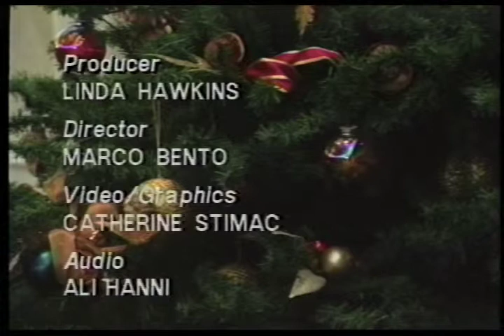Sparkling Voices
Oregon Repertory Singers, Gill Seeley, conductor

"Let's face it. We're in the middle of the most hectic time of the year.  Tying up all those loose ends at work, making trips to our nearest shopping wonderlands, and visiting with friends and family can be harrowing experiences!  But before you schedule time to make origami Christmas cards like Martha Stewart recommended, pick up that organizer and make plans to join us as we welcome the Oregon Repertory Singers for a special holiday performance.
Known for their ""impeccable dynamics"" and ""clear, unforced sound"", ORS has been delighting audiences for over twenty years with performances that are often regarded as the finest in choral music.  Under the direction of Conductor Gil Seeley, chair of the Music Department at Lewis & Clark College, the choir is dedicated to performing a diverse repertoire of music that is rich and exhilarating. This Friday they are sure to do no less with a program that includes selections from their recent Christmas concert of Spanish and Mexican carols as well as works from their CD, The Glory of Christmas.
Join us for what will be a ""sparkling"" close to the City Club's year of Friday Forums.  Thanks to the Arts and Culture Committee and Jackson Burgess for bringing us this exceptional event."